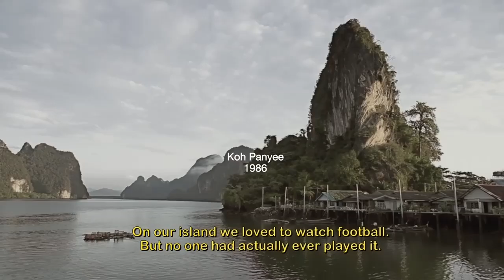Best Real life Motivational Video - Story of Panyee FC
Panyee FC - This is one of the most successful youth soccer clubs in Southern Thailand. Ko Panyi (also known as Koh Panyee) (Thai: เกาะปันหยี) is a fishing village in Phang Nga Province, Thailand. It's a floating village in the middle of the sea that has not an inch of soil. The kids here loved to watch football but had nowhere to play or practice. But they didn't let that stop them. They challenged the norm and have become a great inspiration for new generations on the island.